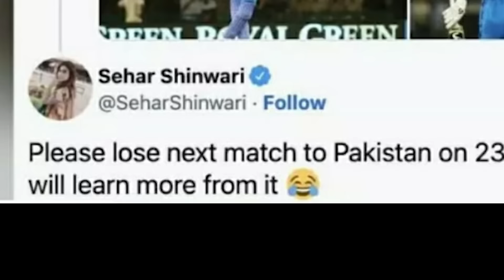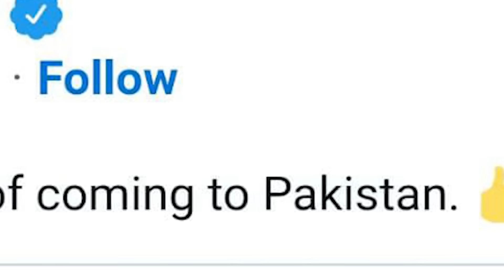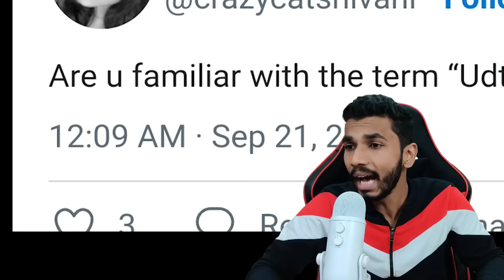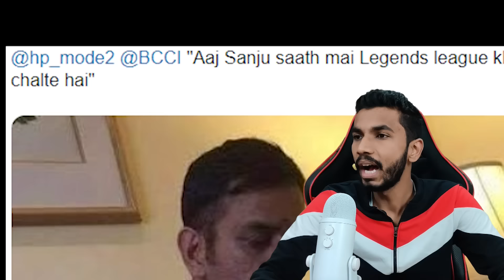HARDIK PANYDA TROLLED BY PAKISTAN 🤔 INDIA VS PAKISTAN WC 2022